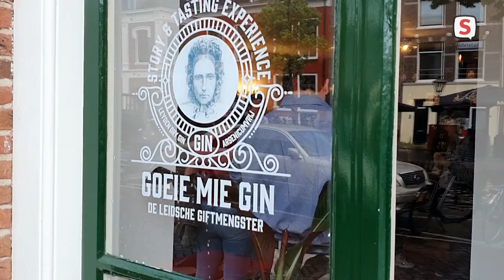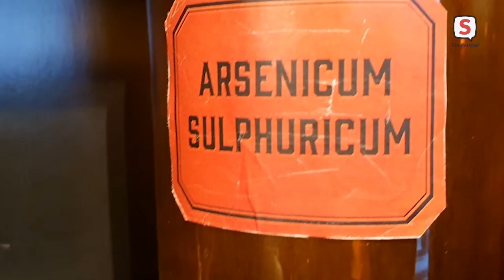Opening Het Tuchthuis (26 juni 2021)